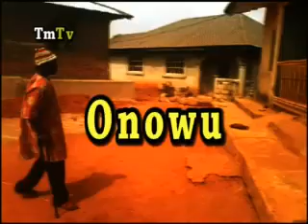My Phone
Onowu is looking for his phone. Watch and share this hilarious comedy.